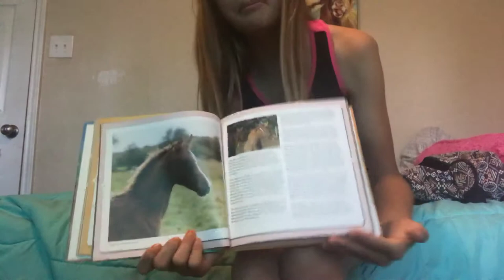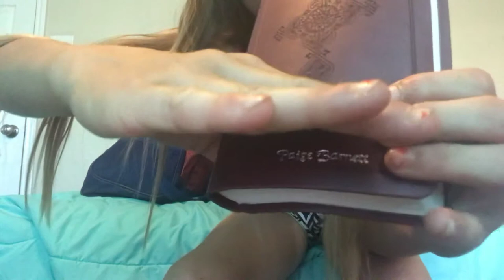Packing for Stanford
It was so hard to find everything